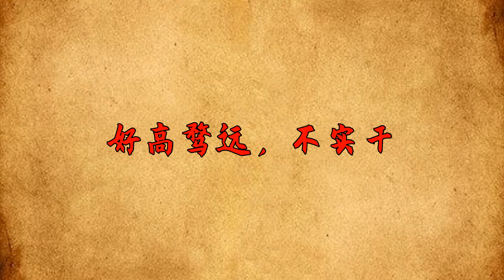身邊出現這些人，預示好運到頭了，發現了要果斷遠離！【國學心旅】識人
身邊出現這些人，預示好運到頭了，發現了要果斷遠離！【國學心旅】

大千世界，芸芸衆生。每個人都有自己的模樣，也都有自己的個性。有的人平易近人，有的人劍拔弩張；有的人樂觀積極，有的人悲觀消極。工作生活中，不得不與各種各樣的人打交道。時間久了，難免會在潛移默化中受到影響。影響又分正面影響和負面影響，關鍵在于你長期接觸的是什麽樣的人。有人說，和什麽樣的人在一起，決定了你一生的命運。識人